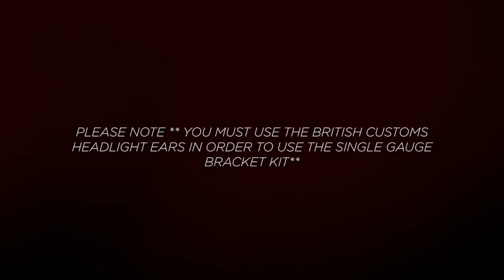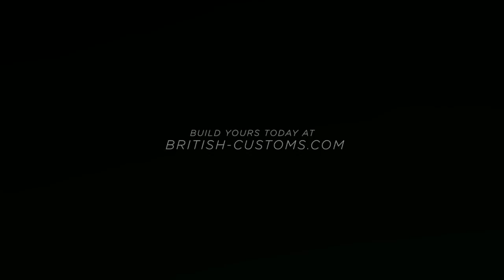British Customs Single Gauge Bracket Installation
This is a step by step video showing you how to install your new British Customs Single Gauge Bracket.

This items fits the following motorcycles:
Triumph Bonneville
Triumph Scrambler
Triumph Thruxton